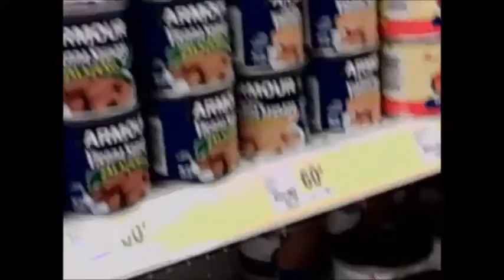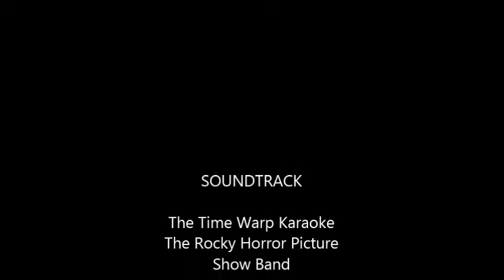FandomFaces: The B Roll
The B Roll to the New Year's Special.

All of your fandom feels in one place, represented by five dorky girls: